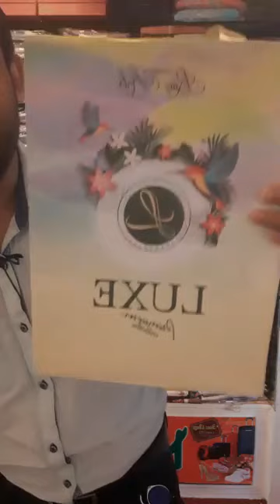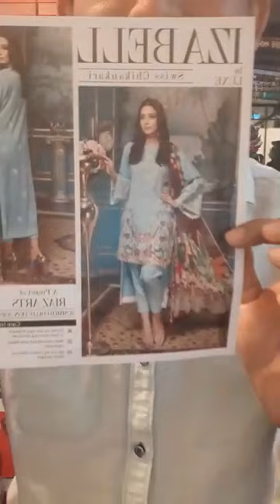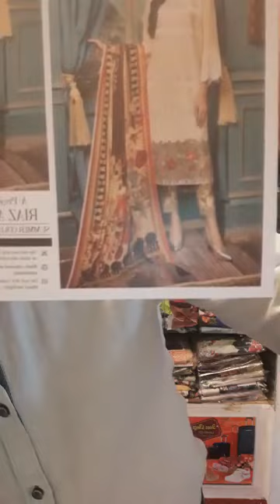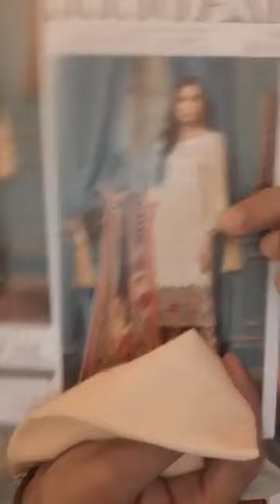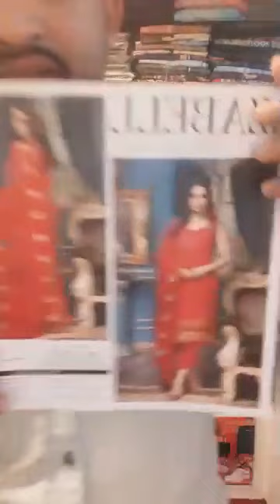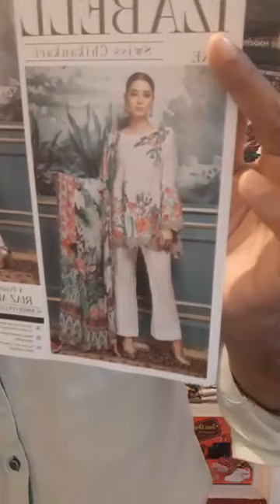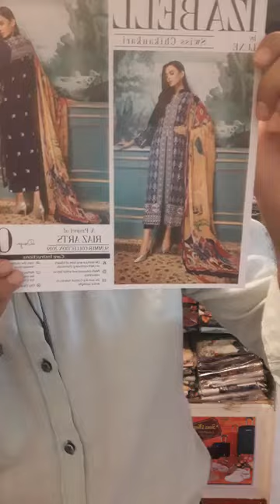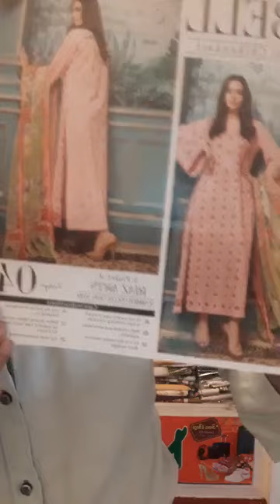"IZABELL Swiss Chikankari embroidered lawn.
"IZABELL Swiss Chikankari embroidered lawn collection 2019 by Riaz ARTS.